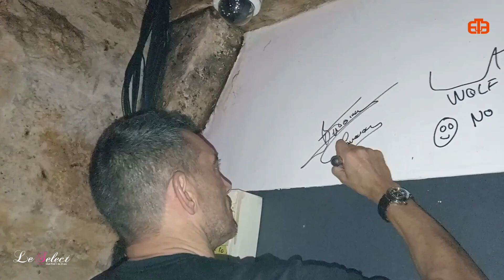Le Select Aftermovie A Clamaran 041123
Retour sur la soirée du 4 Novembre 2023 avec Antoine Clamaran
au Select à Angoulême. Son: A.Clamaran "Gold My Free"
Captation & Réalisation : Freddo F./ Tweelive